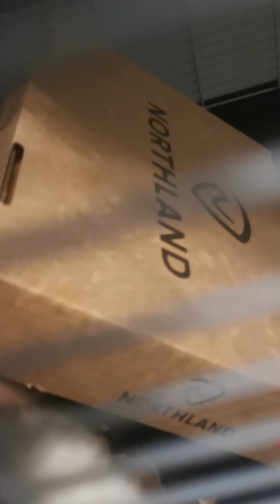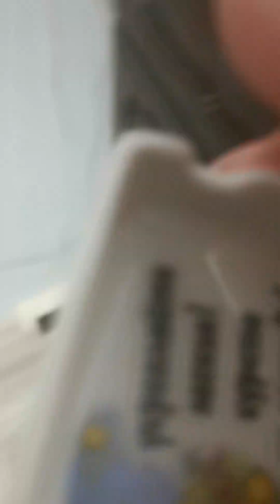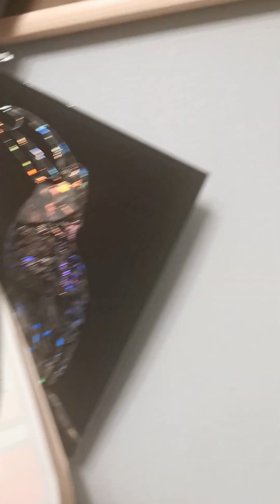Крыс Рататуй поедет домой